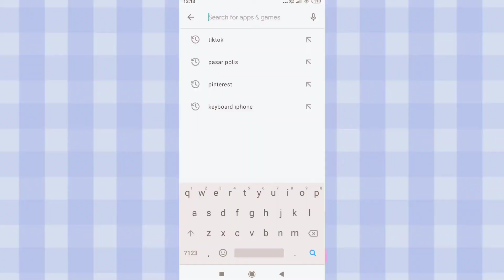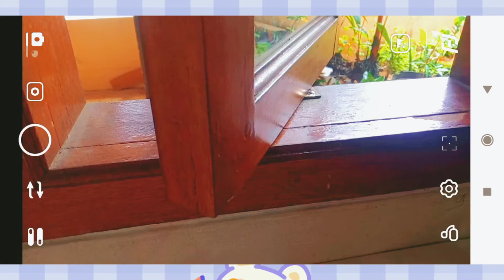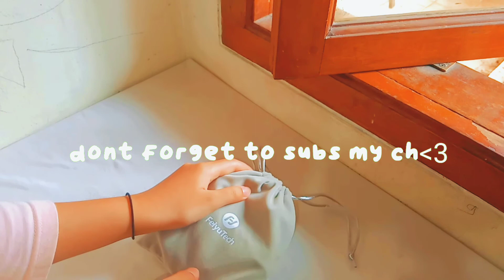unboxing my new stabilizer-!! dibeliin sama tante dan om ku ࿐ ˊˎ-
🍁🍂ᴡᴇʟᴄᴏᴍᴇ ᴛᴏ ᴠᴀɴɪʟʟᴀᴍᴏᴏɴ🍂🍁
                 〰〰〰 ୨୧ 〰〰〰

ʜᴀɪ ꜱᴇᴍᴜᴀɴʏᴀ 🐾✨ ᴀᴋʜɪʀɴʏᴀ ꜱᴇᴛᴇʟᴀʜ ꜱᴇᴋɪᴀɴ ʟᴀᴍᴀ ᴀᴋᴜ ᴘᴇɴɢᴇɴ ʙɢᴛ ꜱᴛᴀʙɪʟɪᴢᴇʀ, ᴀᴋʜɪʀɴʏᴀ ᴀᴋᴜ ᴅᴀᴘᴇᴛ ʀᴇᴢᴇᴋɪ ᴅᴀʀɪ ᴏᴍ ᴅᴀɴ ᴛᴀɴᴛᴇ ᴋᴜ 🎀✨
ღ🦉 ɱαɳყ ƚԋαɳƙʂ ƚσ 🦉ღ
- bi Ica
- om putra

✨Ｒｅｍｉｎｄｅｒｓ✨
✧ℓιкє  ㋡
✧ѕυвѕ¢яιвє ㋡
✧тυяη ση уσυя ρσѕт ησтιƒα¢тισηѕ  ㋡
✧¢σммєηт ㋡
ʚ 𝚜𝚘𝚌𝚒𝚊𝚕𝚜 ɞ
ღ🎃ҽԃιƚιɳɠ ιɳϝσ🎃ღ
⍟editing: Capcut
⍟thumbnails: phonto & picsart
⍟recording: Xiaomi redmi 6
ღ👻𝕍𝕚𝕕𝕖𝕠 𝕀𝕟𝕗𝕠👻ღ
⋆тнυмвηαιℓѕ ву: me
⋆є∂ιтιηg ву:✨me✨
⋆Ⴆαƈƙʂσυɳԃ Ⴆყ: